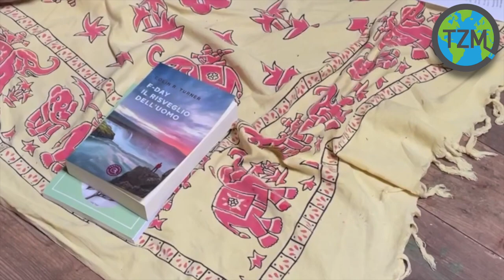ZDAY global Praga 2023 - Capitolo Italiano TZM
Intervento dei coordinatore del capitolo italiano del Movimento Zeitgeist allo ZDAY global 2023, che si è tenuto a Praga.

Abbiamo aggiornato la comunità internazionale sulla nostra storia, i progetti portati avanti nell'ultimo decennio, e raccontato le ultime attivià.

Per ovvi motivi abbiamo registrato in inglese, ma sono disponibili i sottotitoli.

Buona visione